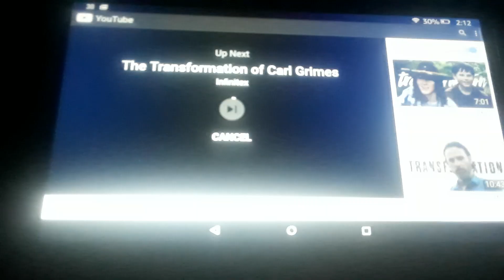Every time Rick says carl